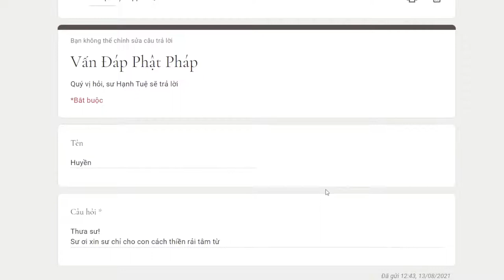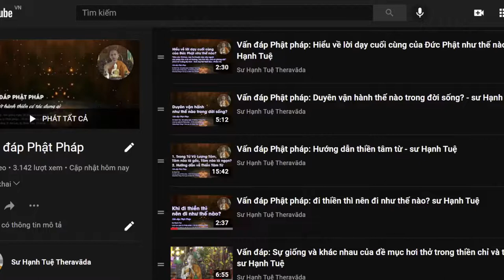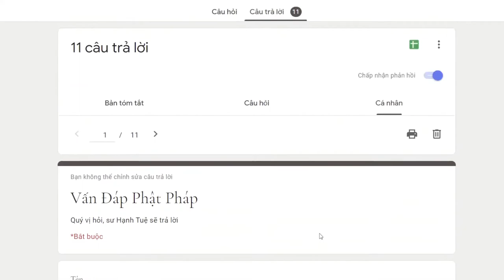905. Hướng dẫn thiền tâm từ